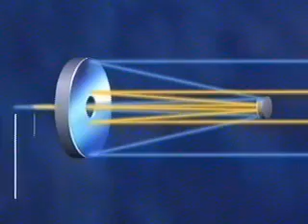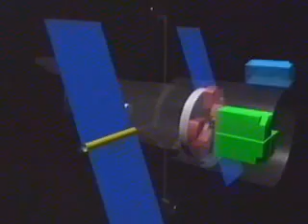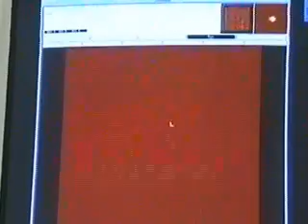Fixing Hubble's Vision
Servicing Mission 1, December 1993: The primary goal of Servicing Mission 1 was to restore Hubble's vision. Because Hubble's primary mirror was incorrectly shaped, the telescope could not focus all the light from an object to a single sharp point. Instead, it saw a fuzzy halo around objects it observed. Astronauts on the space shuttle Endeavor (STS-61) spent five days tuning it up. They installed two new devices---the Wide Field and Planetary Camera 2 and the Corrective Optics Space Telescope Axial Replacement---to compensate for the primary mirror's incorrect shape. Astronauts also installed new solar arrays, to reduce the "jitter" caused by excessive flexing of the solar panels during the telescope's orbital transition from cold darkness into warm daylight, and new gyroscopes to help point and track the telescope, along with fuse plugs and electronic units.